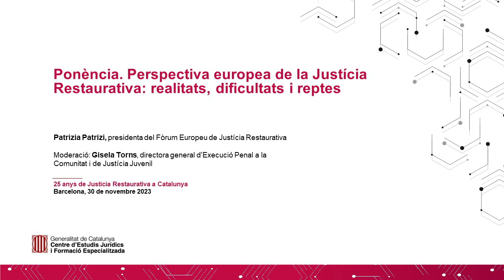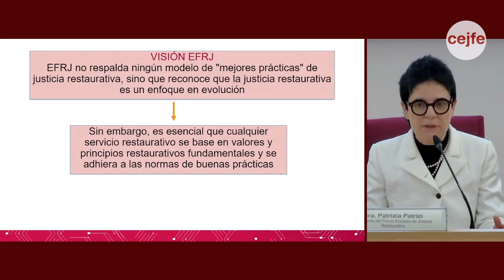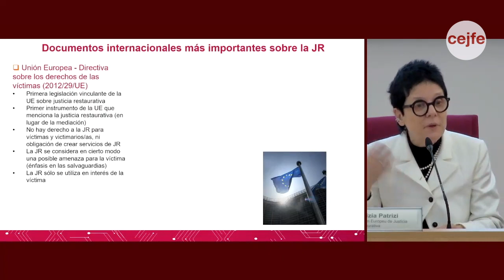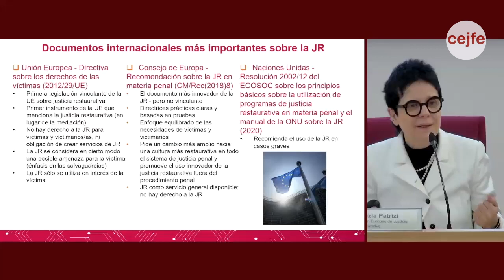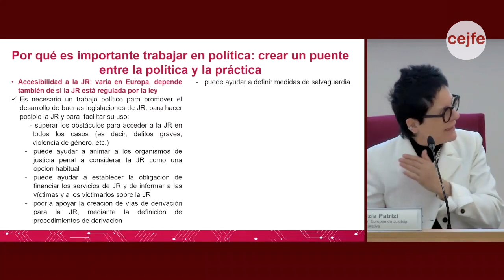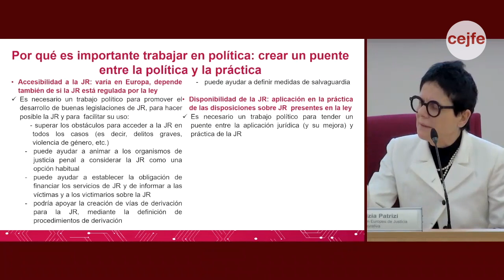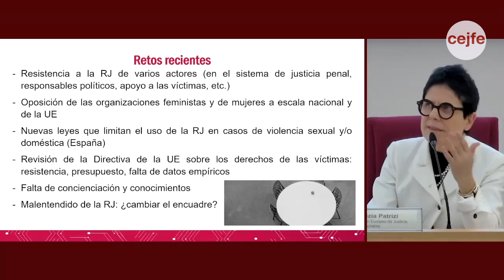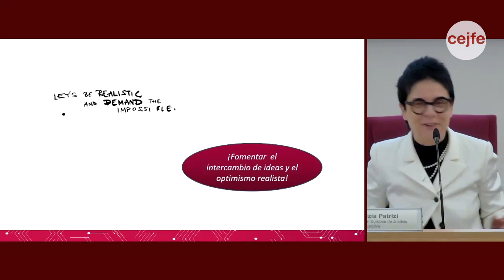25 anys de Justícia Restaurativa a Catalunya - Ponència 1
Ponència. Perspectiva europea de la Justícia Restaurativa: realitats, dificultats i reptes

Patrizia Patrizi, presidenta del Fòrum Europeu de Justícia Restaurativa

Moderació: Gisela Torns, directora general d’Execució Penal a la Comunitat i de Justícia Juvenil